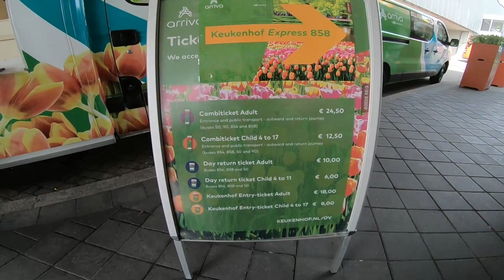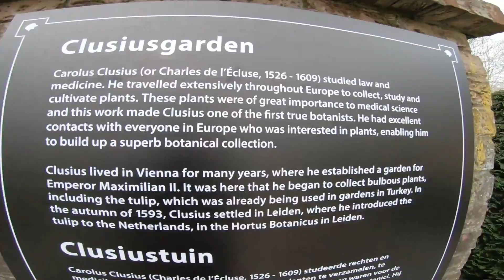THE MOST BEAUTIFUL TULIP GARDEN KEUKENHOF, NETHERLANDS | Angel in the Sky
"Fly high across the globe with Angel in the sky" 😇